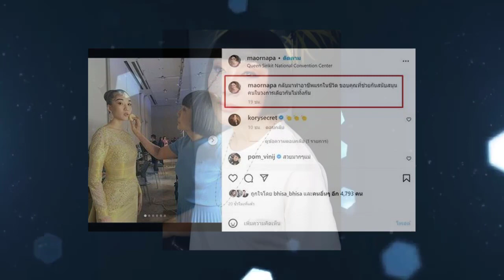ล่าสุด 'ม้า อรนภา' กลับมามีที่ยืนอีกครั้ง วีรกรรมนับร้อยก็โค่นไม่ล้ม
ไร้งานวงการ 2 ปี ต้องนึ่งห่อหมกขาย